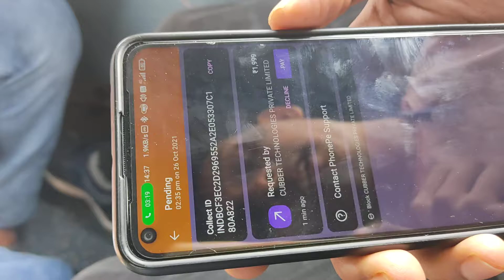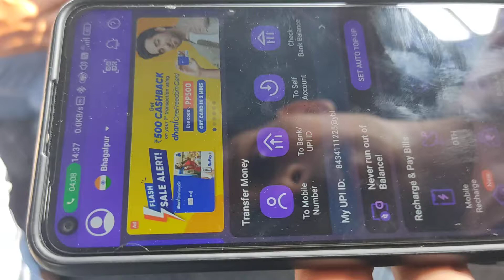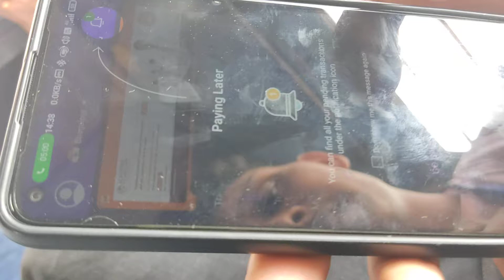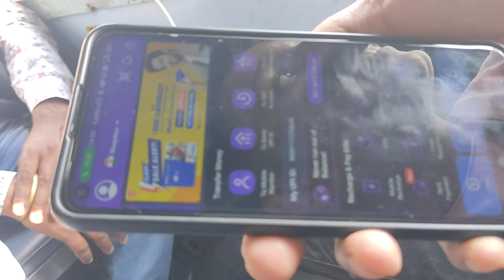Once again PhonePe fraud call